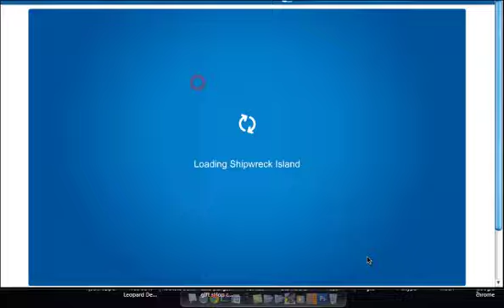Club penguin field ops mission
SORRY FOR NO HD IT WASNT MY COMPUTER BUT HD WITH A MAC COMING UP NEXT VIDEO!